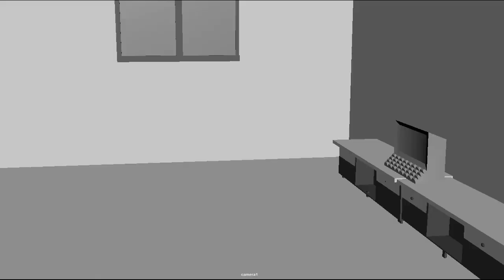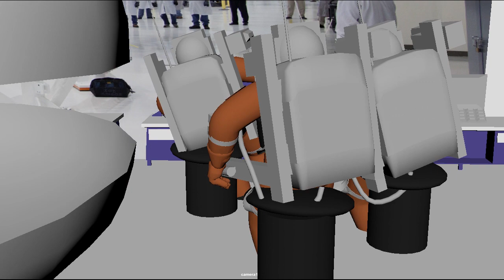Mae Jemison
2017's Digital Animation: A Technology Mentoring Program for Young Women at The Ohio State University ran from July 10th-21st with 15 young women from Columbus area middle schools. These young women were mentored during their two-week study by five women who study at OSU and work in the art and technology field, and the director of ACCAD.

This year's program is focused on important women and their contributions to our world. Projects focused on creating 3D animated stories about them and their lives so we could all know more about their amazing accomplishments